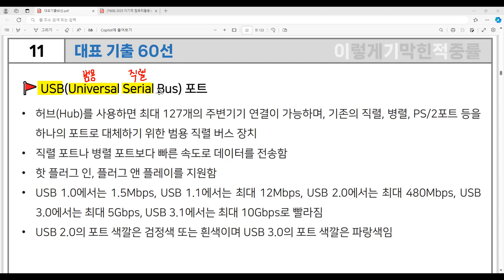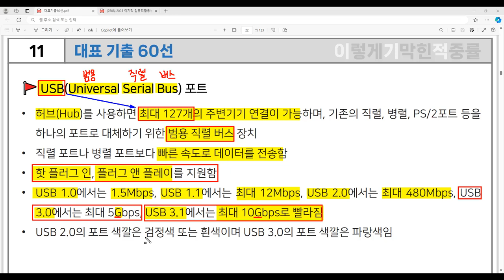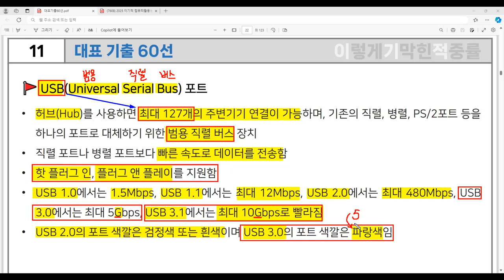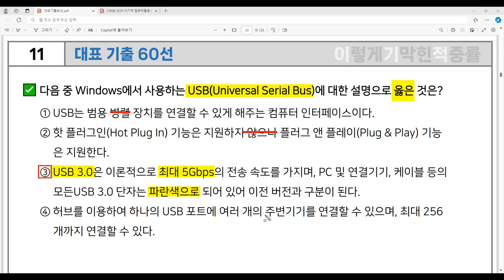[컴활 1급 필기] 대표 기출 60선 11